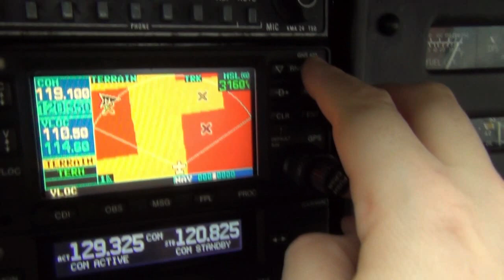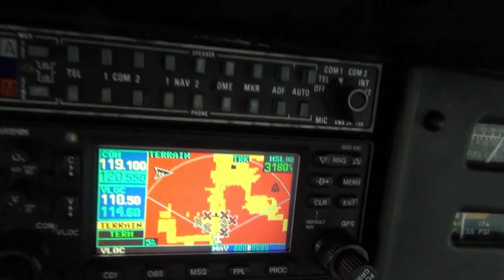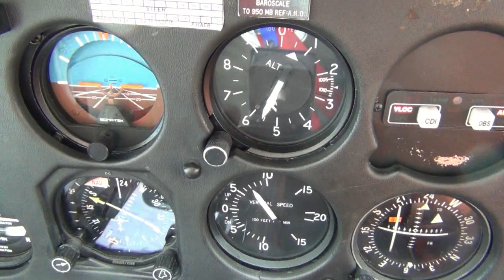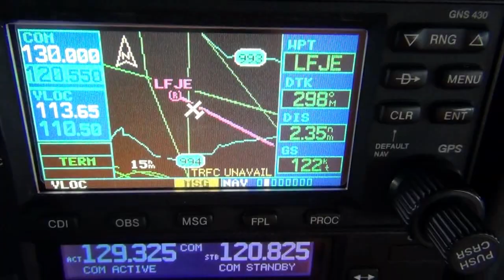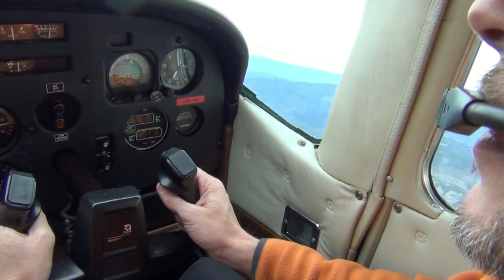Premier vol de 2016 : Destination GAP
Ce dimanche 03 janvier sera le premier vol de l'année 2016. L'équipage du jour est composé de Christian et d'Antoine. Mes deux amis se rencontrent pour la première fois, et pourtant, ont déjà volé ensemble à plusieurs reprises sur IVAO, lors de nos vols du weekend.
La météo est loin d'être uniformément idéale aujourd'hui, et nos options de Sud Ouest sont compromises. Même Mende est dans l'incertitude, confirmé après un coup de fil au restaurant du terrain. Reste peut être Montélimar,  où un pilote local m'informe par téléphone que le terrain est boueux. Reste les Alpes, qui semblent préservées au sud, on ira donc à Gap ...